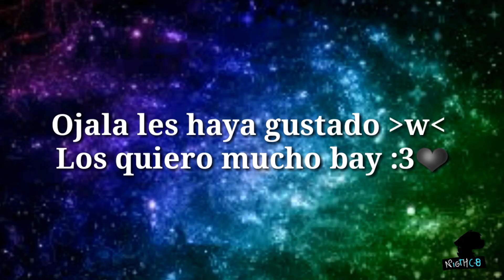OTTER POP meme (Baldi's Basics)Baldi x Principal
Baldi's basics
Baldi's X Principal